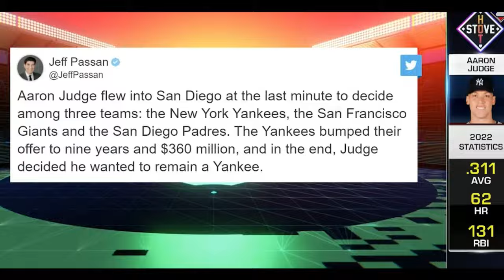The Giants Finally Got Their New Star?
The San Francisco Giants might have finally gotten their next star in Jung Hoo Lee. The Korean outfielder has been dominating the KBO for years, and now he joins the Giants on a 6yr/$113M deal. After missing out on big free agents over the last couple years like Bryce Harper, Aaron Judge, and Carlos Correa, the Giants were desperate to get their next superstar this offseason. They were big players in the Shohei Ohtani sweepstakes, but after he decided to sign with the rival Dodgers, the Giants made sure they got Jung Hoo Lee. Now that he's set to patrol center field for the next six years, what kind of player is San Francisco getting in Lee?